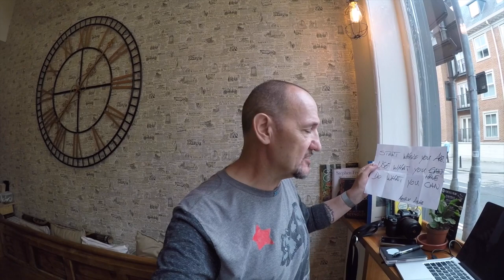20170602 IC What you have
This video is about 20170602 IC  What you have